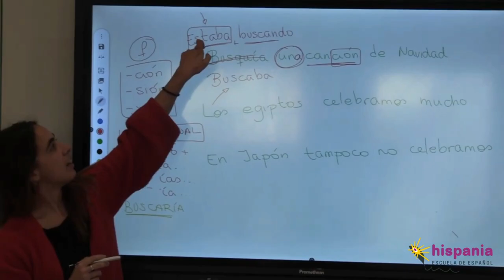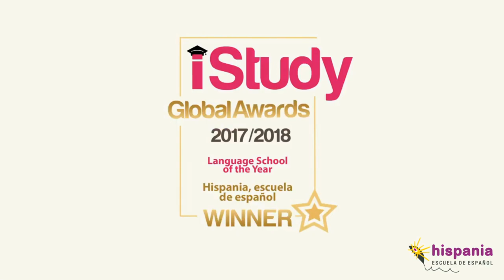Отзывы Hispania Valencia языковая школа в Валенсии. How-To Spain услуги в Испании. Курcы испанского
Hispania_Valencia_языковая_ школа - отзывы о курсах в самой титулованной школе испанского языка в мире. При покупке курса с центром услуг How-To Spain получите скидку от 7%!